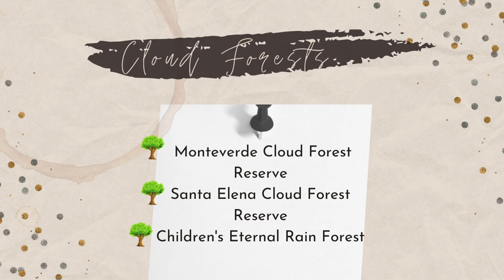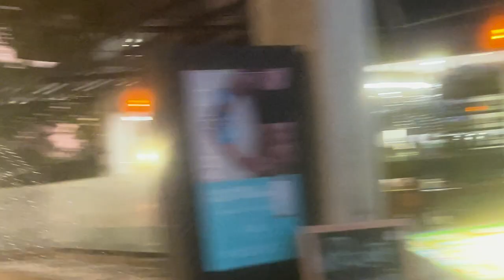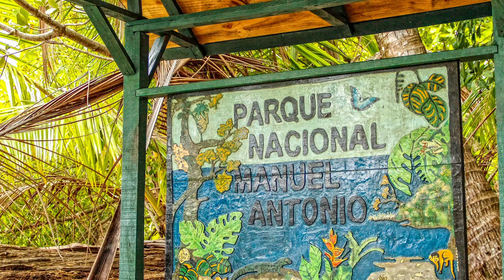Where To Go, Why To Go, and What To Do in Costa Rica: Part 1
This is an overview of Costa Rica, part 1. This describes the adventure things to do there and some beaches to visit in Costa Rica. It takes you from Monteverde, the Cloud Forest, La Fortuna, and the Arenal Volcano. Traveling down to the Pacific coast to explore Tamarindo, Costa Rica. Continuing down the coast to Jaco, Costa Rica, to surf, fish, hike, or plan your bachelor party. This video explains where you can visit Costa Rica. It discusses why to visit Costa Rica and what to do when you arrive. I have listed activities and places for the adventurer and those not so adventurous.